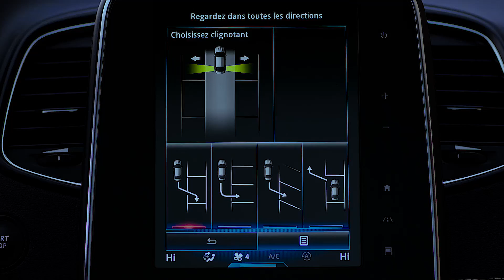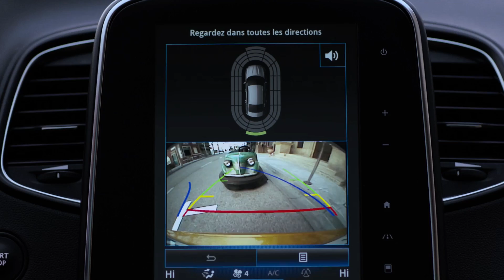DYNAMISCHE FUNKTIONEN : HECKKAMERA UND EINPARKASSISTENT („EASY PARK ASSIST“)